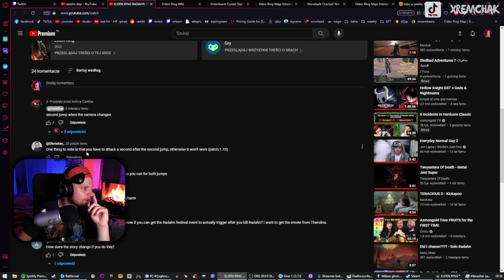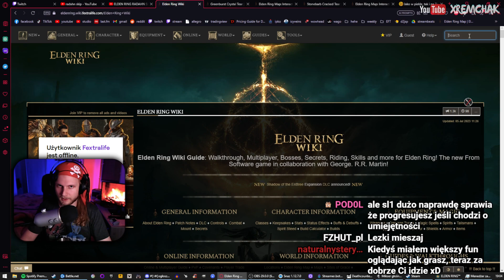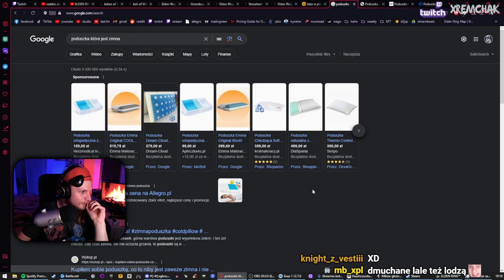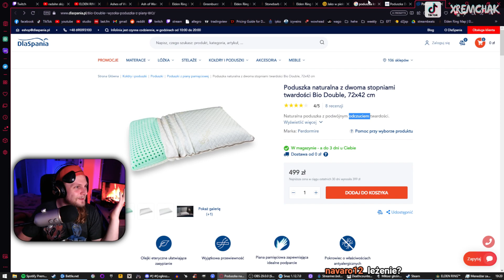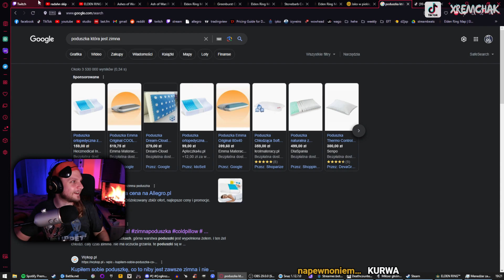PIRATE: RADAHN I WEJŚCIE DO STOLICY | ELDEN RING #14 (cosplay challenge gameplay pl)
ELDEN RING PIRATE RUN! Szczury lądowe i wilki morskie! Po rozbiciu mojej łajby zbieram po świecie resztki statku, biję ogromną kotwicą i strzelać z armaty! Do tego robimy region lock, czyli nie wychodzimy do nowego zone'a, dopóki w aktualnym nie zabiję jego głownego bossa!